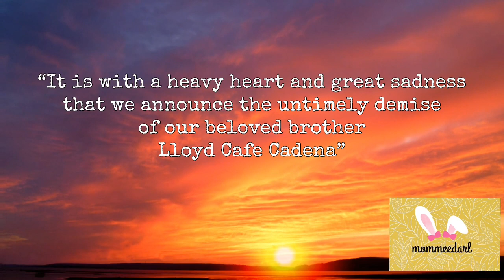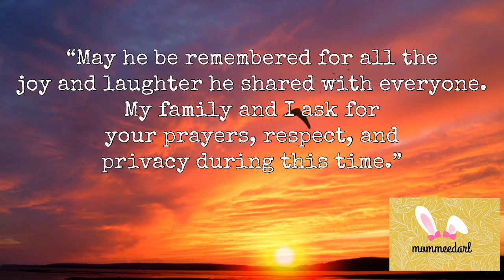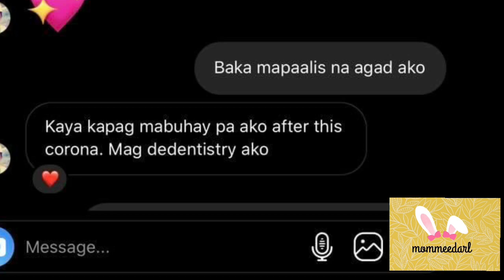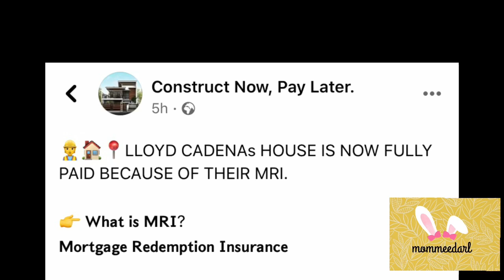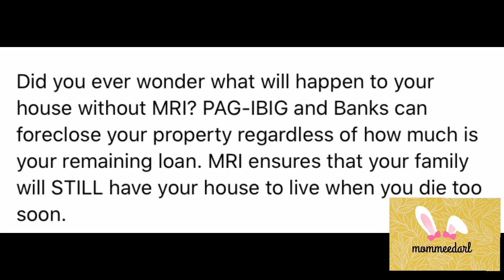LLOYD CAFE CADENA PUMANAW SA EDAD NA 26 | BAHAY NOT FULLY PAID? | Is it Cardiac Arrest?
LLYOD CAFE CADENA PUMANAW SA EDAD NA 26
BAHAY NOT FULLY PAID PA?
CARDIAC ARREST NGA BA?